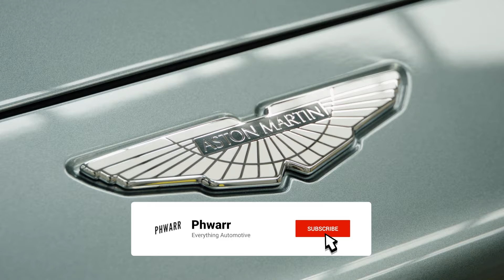Aston Martin DBX Production Line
Milestone moment for British luxury marque as first production SUV drives off the line at new UK manufacturing facility
DBX is the first Aston Martin to be “Made in Wales”
Global deliveries of the Aston Martin DBX to commence later this month

9 July 2020, St Athan, Wales: Just over four years since Aston Martin announced its investment in a brand new manufacturing facility at St Athan in Wales, the first Aston Martin to be “Made in Wales” has been driven off the production line.

The culmination of an extensive development programme that began with virtual development stretching back to 2015 and physical testing in Wales in 2018, DBX signals a new era in Aston Martin’s pursuit to deliver exceptional performance, style and usability in a segment previously unexplored by the world-famous manufacturer. Bringing both the versatility and indulgence expected of a luxury SUV with sports car levels of dynamic performance, DBX sets a bold new standard in this sector.

With its all-wheel drive system, DBX is a car that will allow the company to increase its presence in markets where perhaps the weather or terrain is less than conducive to rear-wheel drive sports cars. The clear emphasis on a spacious and luxurious cabin – whether seated in the front or back – will also allow Aston Martin to better reach customers who prefer to be driven rather than drive.

Aston Martin Interim Chief Operating Officer, Keith Stanton, said: “It is a real privilege to be here today to witness the completion of the first production Aston Martin DBX. I’m extremely proud of the Aston Martin team who have worked so hard to transform this ex-Ministry of Defence site into a world-class car manufacturing facility, to now be producing cars, it is testament to the resilience and fortitude of everyone at Aston Martin.  It is an honour to see the first DBX come off the line and my only regret is that everyone who works for this incredible brand can’t be here to witness it.”

The DBX is a true Aston Martin; it captures the very spirit of the brand as a beautiful hand-built, yet technologically advanced car. With around 80% of production expected to be exported and sold overseas, it is an important model for Aston Martin and a clear illustration of the strength of British manufacturing capabilities.

Marek Reichman, Aston Martin Executive Vice President & Chief Creative Officer, who was at St Athan to witness the completion of the first SUV designed by his team, said: “We are incredibly proud of our first SUV, which is as much of an Aston Martin as any one of our sports cars. From my design team to the engineers, the vehicle dynamics team and all the experts who hand-craft this beautiful car, here at St Athan, the DBX has become the car that will drive Aston Martin into a bold new era.”

Minister for Economy, Transport and North Wales, Ken Skates, said: “This is a historic moment for Aston Martin and for Wales. It is also a huge win for the Welsh Government’s can-do attitude.

“The DBX is an exceptional vehicle from one of the world’s most luxury car brands, and it will be central to this iconic company’s growth plan and ambitions for the future.

“I could not be more proud to see this fantastic SUV being made in Wales and rolling off the production line. It also speaks volumes for the dedication and skills of the world class work force we have right here in Wales.”
First deliveries of the DBX to customers start later this month, as planned.